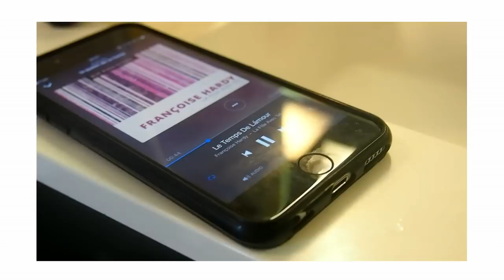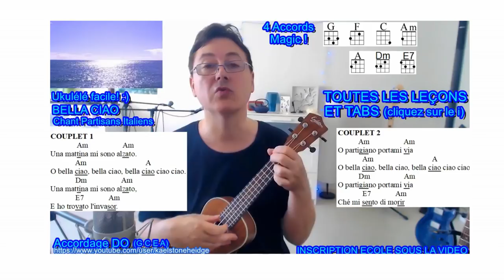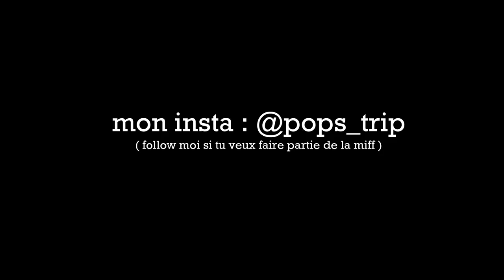ROUTINE VEILLE DE LA RENTRÉE/ GET UN READY BACK TO SCHOOL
Et MOI?

-17 ans ( bientôt la majorité les amis)
-Rouen